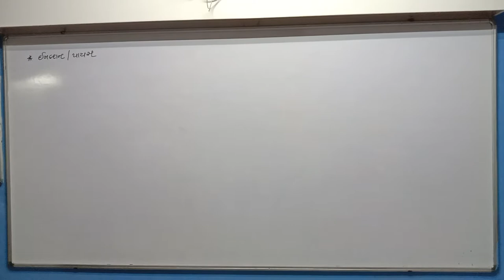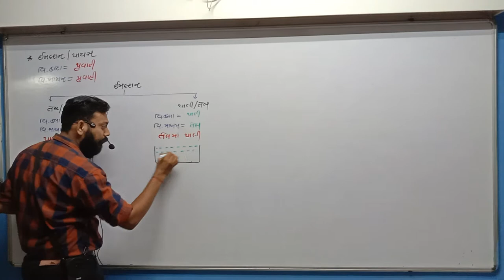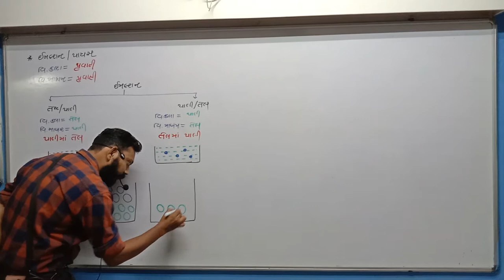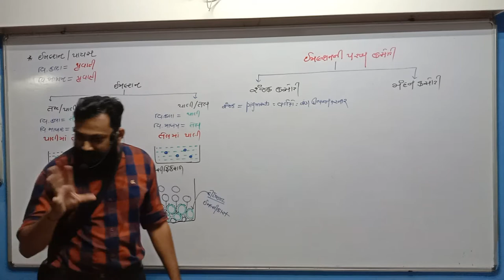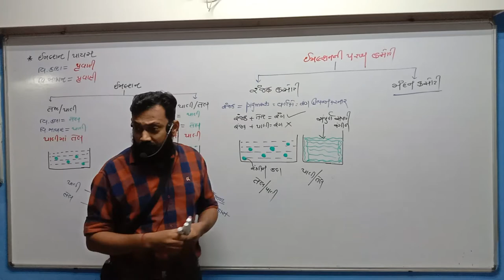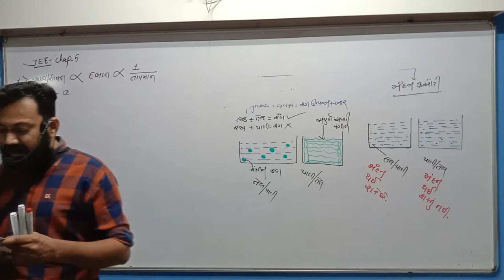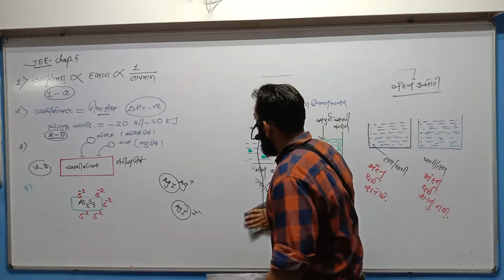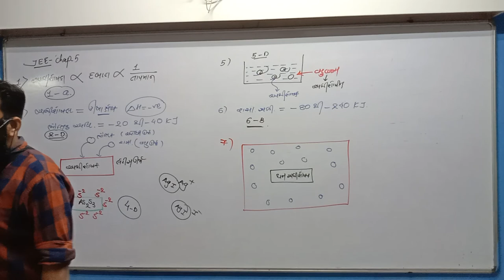STD 12 Guj Med Chemistry Ch 5 JEE NEET P1